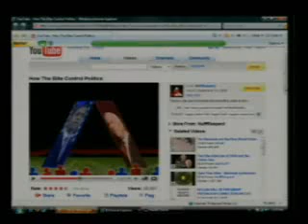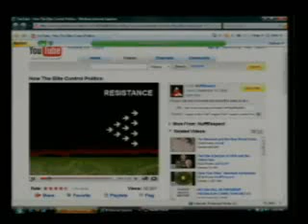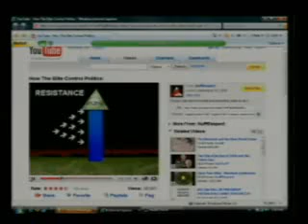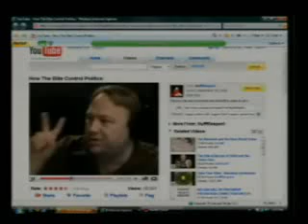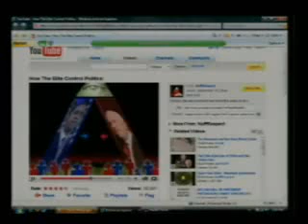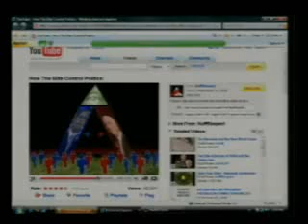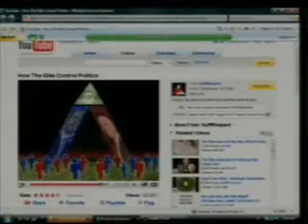NufffRespectLeft Right Paradigm Videoon Alex Jones Tv